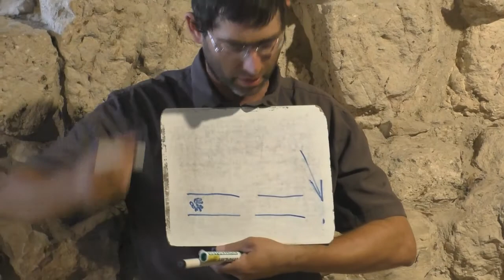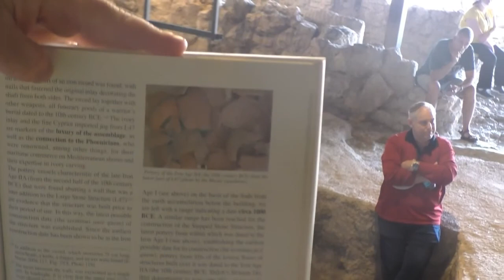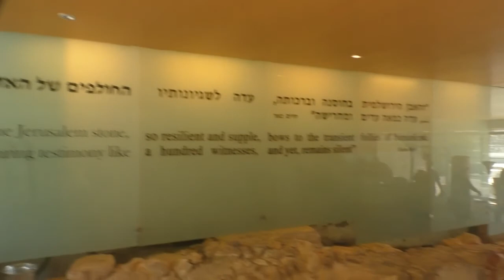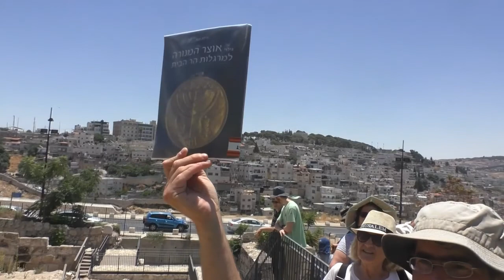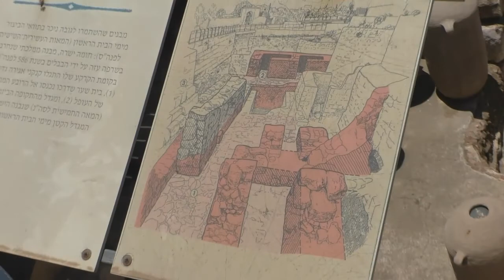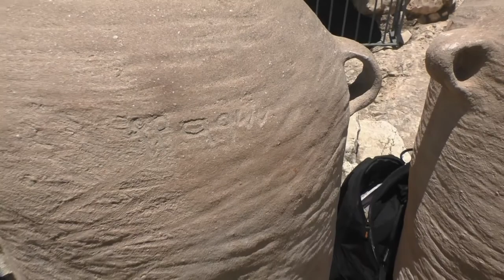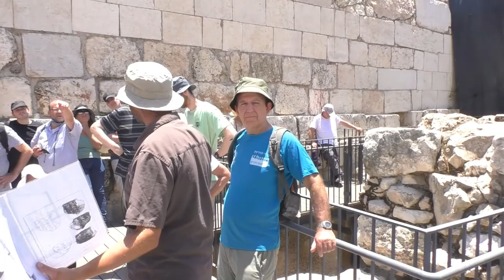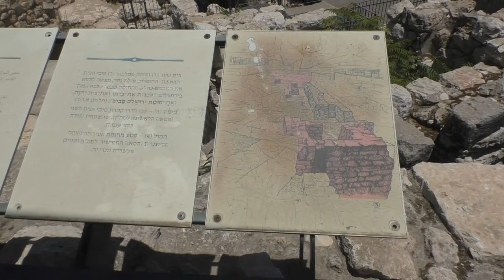19209כ"ב תמוז תשפ"א סיור לזכרה של אילת מזר בעיר דוד ובעופל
19209כ"ב תמוז תשפ"א סיור לזכרה של הארכיאולוגית אילת מזר -   מבנה האבן הגדול  בעיר דוד וחומות העופל  .  הדרכה- אורן ספיר  מורה  דרך וחוקר ירושלים                            הפקה-לשם שמים